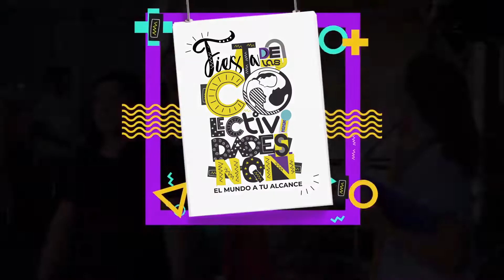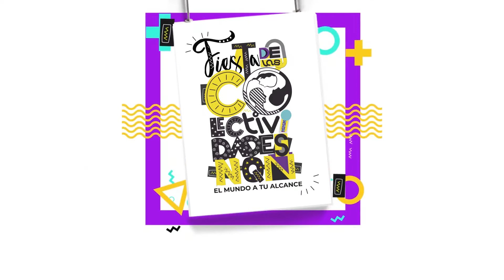Fiesta de las Colectividades - Día del Inmigrante 2020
Día del Inmigrante 2020

💫Un nuevo Día del Inmigrante nos convoca a la reflexión…

Esta vez, en un contexto muy especial a nivel mundial, en donde la unión es más importante que nunca…

Este año no podremos encontrarnos en una fiesta más, pero elegimos cuidarnos y estar JUNTOS DESDE CASA! 🏠

💫Hoy vuelan alto las banderas de cada patria! 💫

FELIZ DÍA DEL INMIGRANTE a quienes eligieron este suelo para engrandecerlo!👏

👉Es el deseo de Fiesta de las Colectividades de Neuquén / Neuquén Eventos